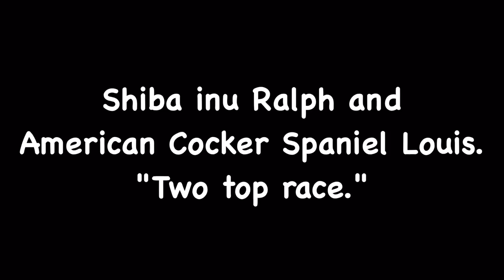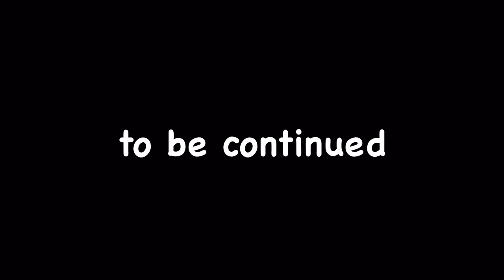Shiba inu Ralph and American Cocker Spaniel Louis."Two top race."